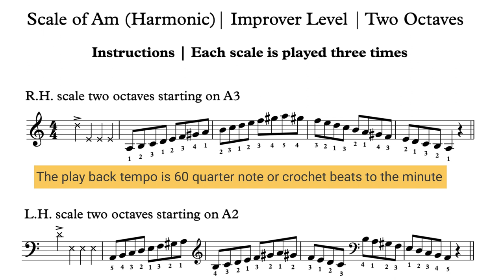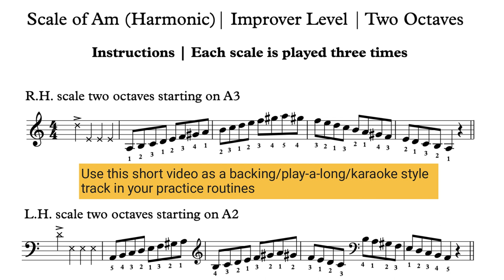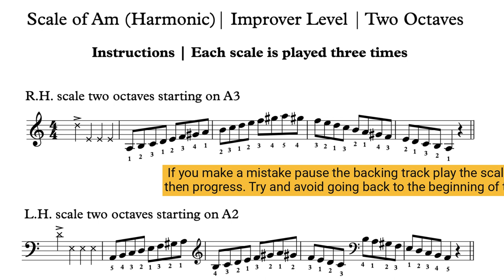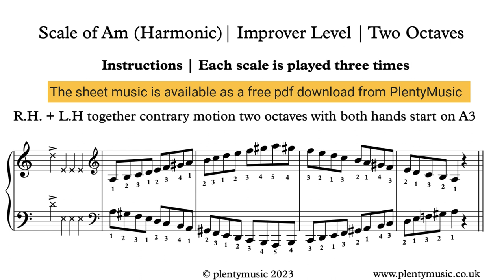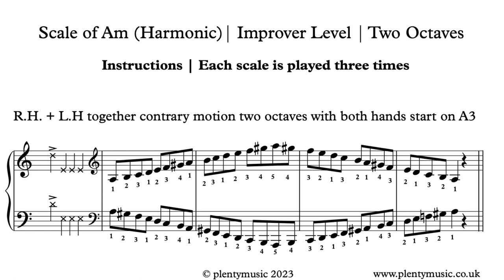Scale of A minor | 60bpm | Improver Level | Keyboard & Piano Practice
The scale of A minor in its harmonic version is presented as a practicedrill or warm up where keyboard & piano players can play-a-long & accompany the available backingtrack. Improver level scales involve 2 octave playing. free